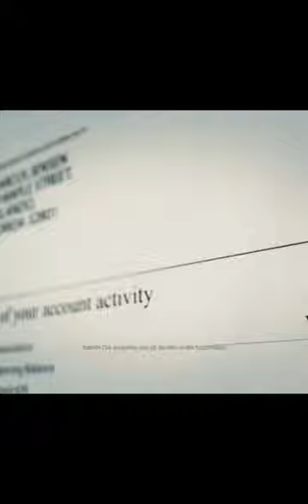GHOST RECON WILDLANDS Marcus Jensen#Shorts